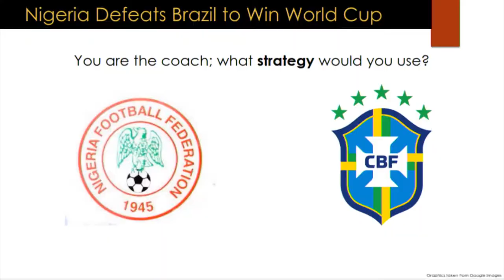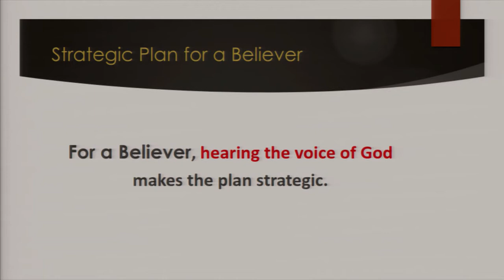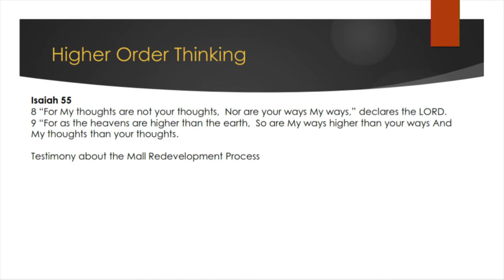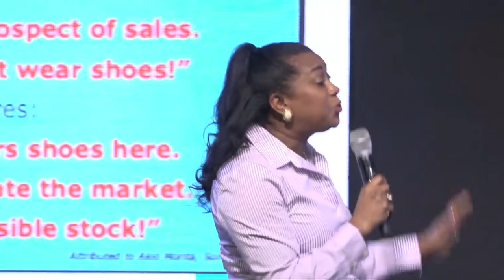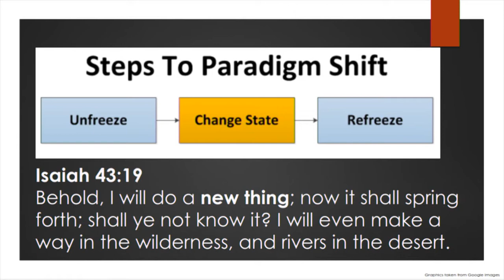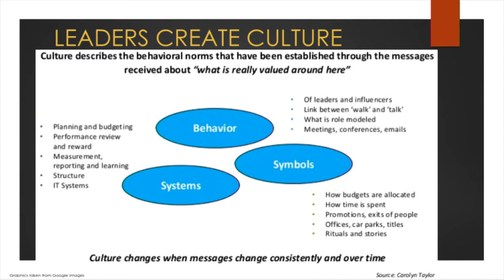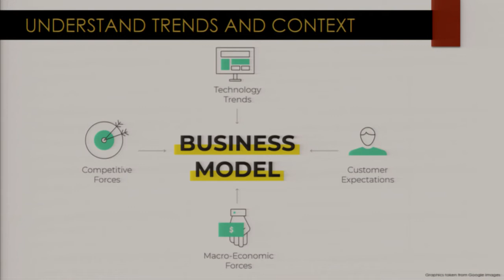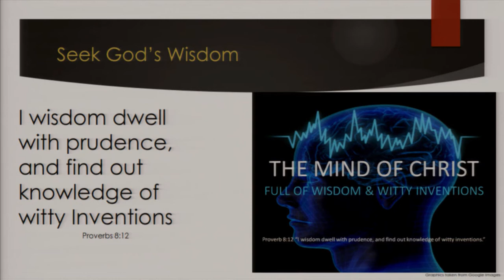Business Strategy Session by Pastor Ray & Dr. Deloris Thomas| WAFBEC 2022 DAY 4 Morning Session